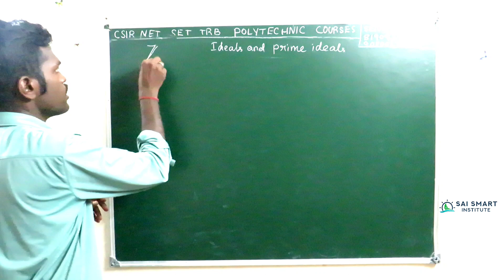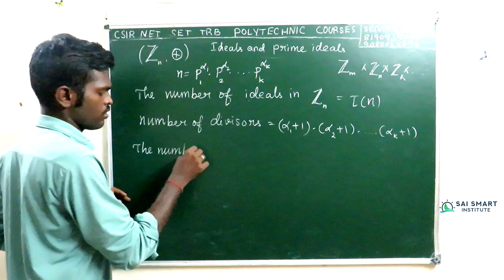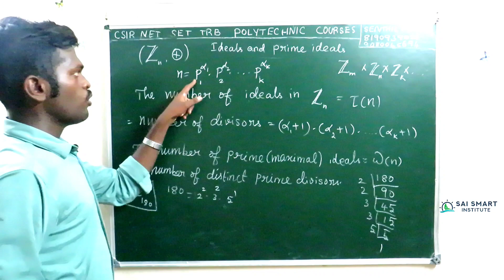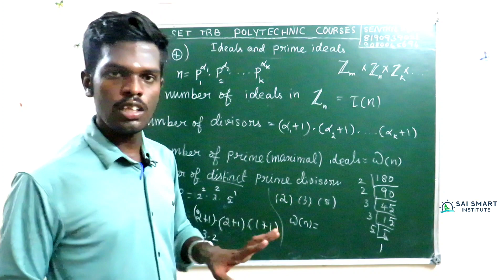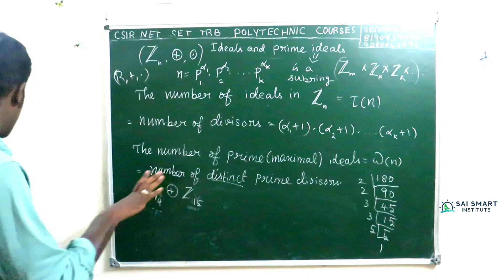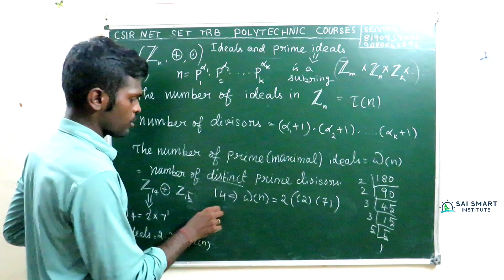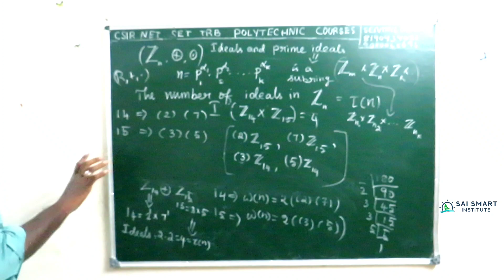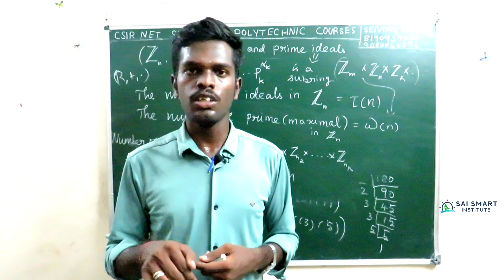PRIME IDEALS | MAXIMAL IDEALS | SHORT CUT | IDENTIFICATION | MATHEMATICS BY SENTHIL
Senthil Kumar S,
How to prepare for the CSIR NET, SET, CSAT, JEE, NEET, TRB, NBHM, GATE Examinations in Mathematics with help from senthil.